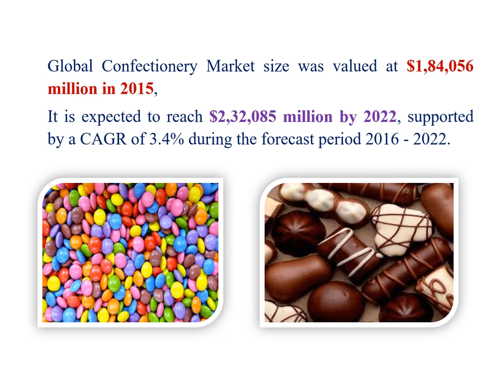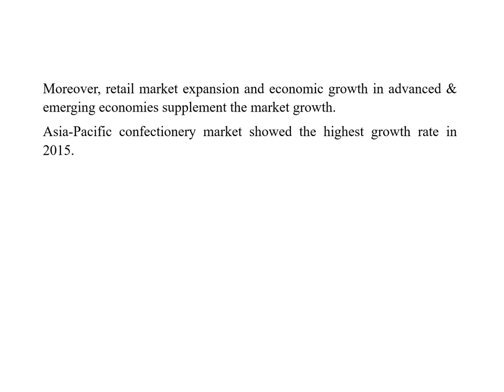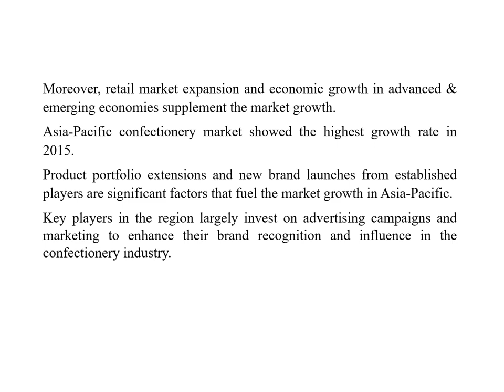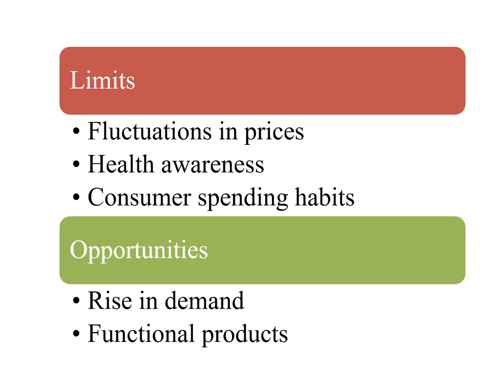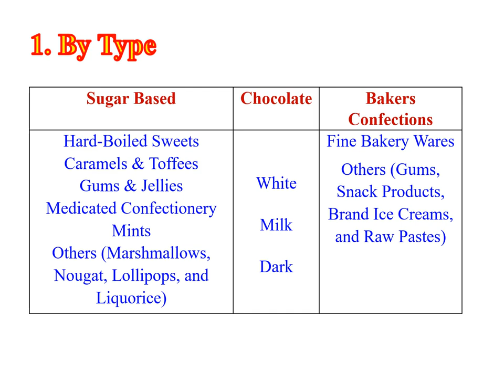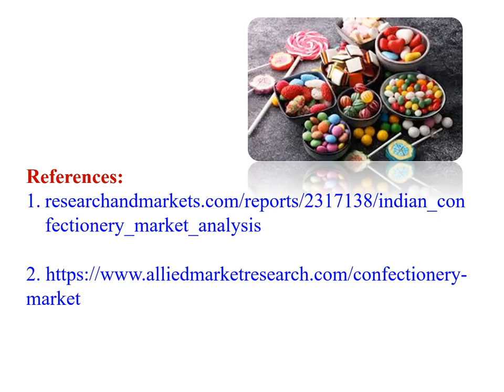confectionery status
This video gives us an idea about status of confectionery industry.